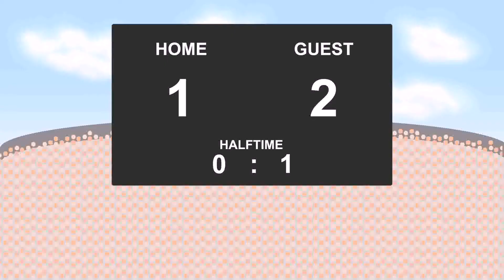28.11.2017: Union Comercio - Academia Cantolao (2 - 2)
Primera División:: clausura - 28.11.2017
Union Comercio against Academia Cantolao
          2 - 2
32' - Jose Manzaneda (Goal)
62' - Leandro Martin (Goal)
68' - Christian Bogado (Goal)
81' - Christian Bogado (Goal)